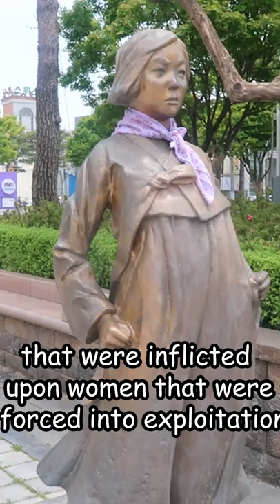One of the Most Important Statue's in Korea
There are fifty of these statues in South Korea and five in the United States. This one Is located in Jeongup city in Jeollabuk-do of South Korea.
Statue of Peace Address: 73, Jungang-ro Yeonji Art Hall, Jeongeup, Jeollabuk-do 56161 South Korea

I encourage everyone to do additional research on the topic if they are interested. My short is very surface level

Video made possible by Jeollabuk-do Center for International Affairs